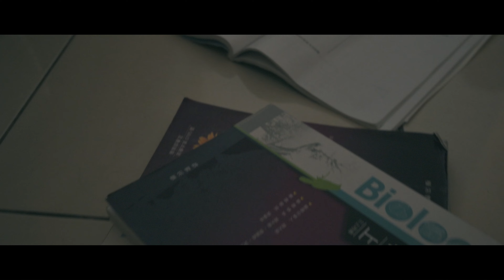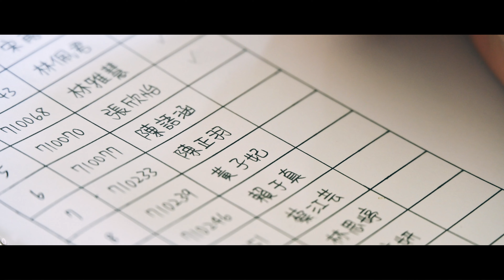導演學期中作品 遲到 跳躍剪接 梁濬傑 陳姿穎 蔡宜芳 吳梓寧 陳君瑋 王姵橋